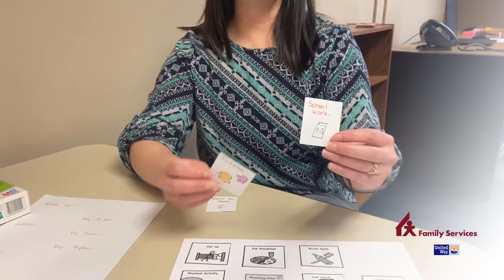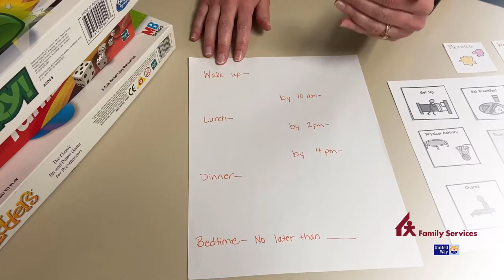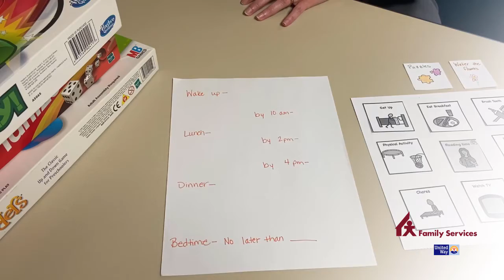Keeping a Schedule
Join Boys and Girls Home therapist, Christy Spicer as she outlines a visual schedule for young children and some ideas on keeping adults on task as well.